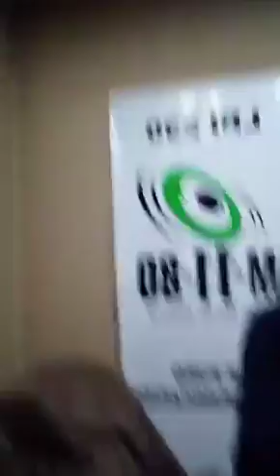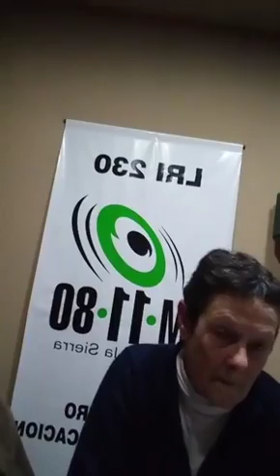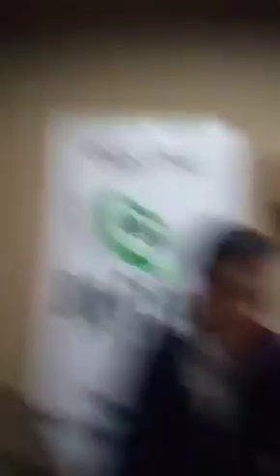Adriana Facio. Programa "Fotos en el Aire" . Invitada Alicia Laco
Locutora Nacional: Adriana Facio
Programa: "Fotos en el Aire" AM 1180 Radio de la Sierra  Tandil
Invitada: Alicia Laco. Tema: Feria del Libro XIV edición.
Lunes 24 de julio 2017.